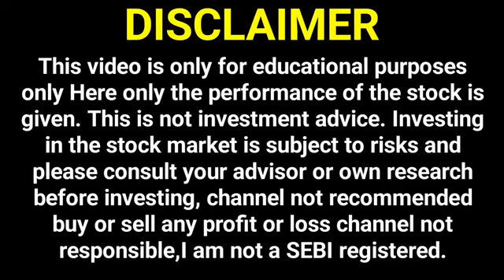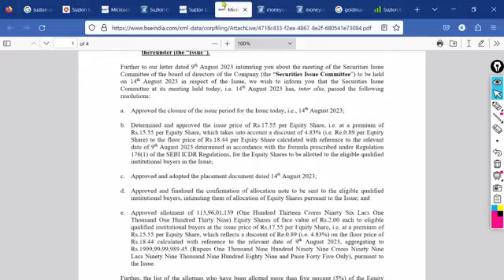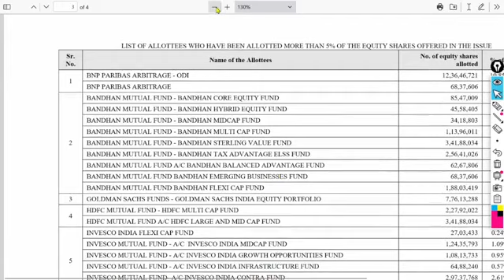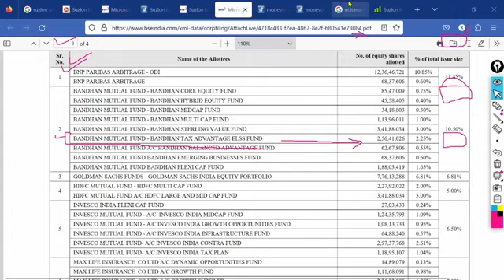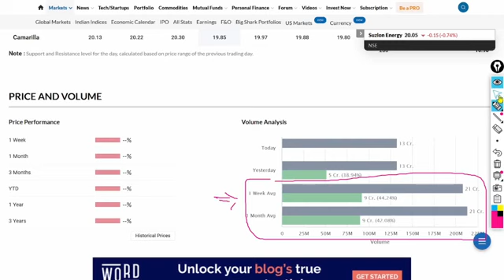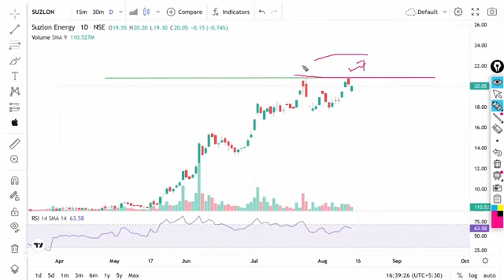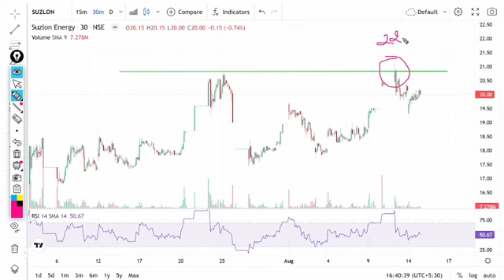SUZLON ENERGY🚀 30 का ऊपर जाएगा⚫️sujlon share latest news💥Today_suzlon_news⚫️myfutureinvest🚀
Suzlon energy latest news🚀suzlon energy share latest news🔥suzlon energy share news🔥MYFUTUREINVET

suzlon energy latest news today, suzlon energy share latest news, suzlon energy share news, Suzlon energy latest news

Suzlon Energy में कुछ BIG चल रहा है | अभी
ही जान लीजिए | suzlon share latest news

Suzlon share latest news,suzlon energy

Groww===!!

your quaris 💥🔥💥🔥💥🔥💥🔥💥🔥💥

suzlon energy
suzlon
suzlon share
Suzlon share latest news
suzlon result today
suzlon energy share latest news
today
suzlon news
suzlon result
suzlon
suzlon energy
suzlon
suzlon share
today
Suzlon news
suzlon share news
today
suzlon energy latest news live
suzlone energy today news,
suzlon energy today news,
suzlon energy today news in hindi,

your quaris 👇👇👇👇

suzlon
suzlon energy latest news today
suzlon energy
suzlon share
suzlon energy latest news live toda
suzlon energy latest news zee
business
suzlon energy tamil
malayalam
suzlon energy company
information
suzlon energy kya kaam karta hai
suzlon energy target
today
suzlon energy
suzlon
suzlon share
suzlon result today
today
suzlon news
suzlon result
suzlon
suzlon energy
suzlon
suzlon share
today
Suzlon news
suzlon share news
today
Suzl
suzlon energy latest news
suzlon energy
suzlon
suzlon share

knowledge purpose before taking any decisions
please once consult with your financial advisor or do
your on research. The channel would not be
responsible for any financial gain as well as your
losses. I am not SEBI registered.